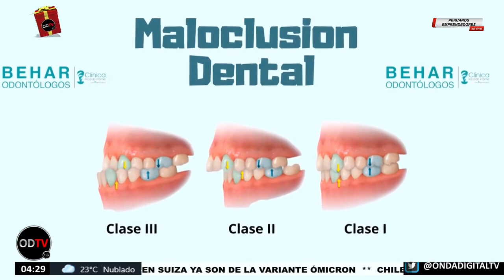"Odontoniños tv" / 𝐂𝐨𝐧𝐭𝐚𝐜𝐭𝐨𝐬 𝐚𝐥 01 2242204 - 012230554 - 994628062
➡ 🇵🇪PERUANOS EMPRENDEDORES🇵🇪
Secuencia "Odontoniños tv"
Auspiciado por Behar Odontologos (parte de la clínica Ricardo Palma)
𝐂𝐨𝐧𝐭𝐚𝐜𝐭𝐨𝐬 𝐚𝐥 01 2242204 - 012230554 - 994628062
Tema: 𝐁𝐔𝐋𝐋𝐘𝐈𝐍𝐆 𝐈𝐍𝐅𝐀𝐍𝐓𝐈𝐋 𝐏𝐎𝐑 𝐏𝐑𝐎𝐁𝐋𝐄𝐌𝐀𝐒 𝐁𝐔𝐂𝐀𝐋𝐄𝐒 (PARTE 2).
📺 ► CABLE MIX : CANAL 46 ( VILLA MARIA DEL TRIUNFO)
► CABLE ANDINA TV : CANAL 16 ( CERRO DE PASCO )
► CABLE YARUSH TV : CANAL 4.4 ( CERRO DE PASCO )
► CABLE SISTEMAS MARC KEVIN : CANAL 9 (CAJAMARCA)
► CABLE DKR : CANAL 8 ( ANCASH )
► CABLE TELEAMIGOS : CANAL 84 (CHEPEN )
► CABLE TELEAMIGOS : CANAL 85 (UCAYALI )
► CABLE TUYO TV : CANAL 14 ( SAN ISIDRO – SURQUILLO – CARABAYLLO )
► CABLE TUYO TV : CANAL 14 ( PIURA )